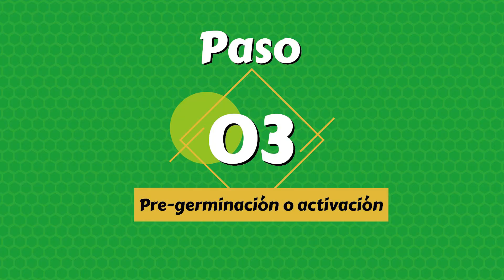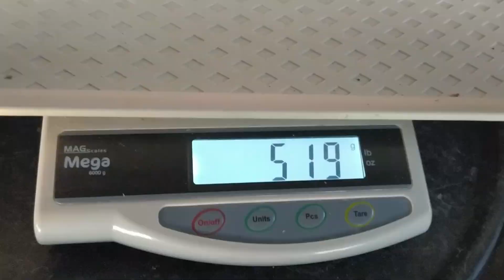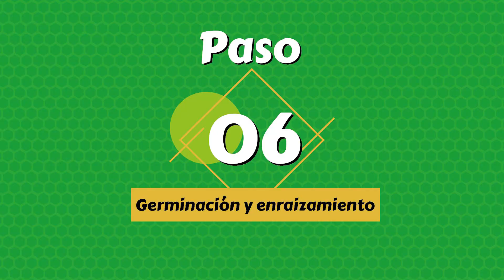Aprende a Cultivar Tu Propio Forraje Hidropónico en Casa ¡Pasó a Pasó! 2025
Utilizando poca agua y espacio, podrás producir tu propio Forraje Verde Hidropónico FVH para alimentar todo tipo de animales de granja como vacas, caballos, cerdos, ovinos, caprinos, gallinas y muchas otras especies, aprende a hacerlo en este año 2023.

0:00 Presentación
0:28 Que clase de animales puedo alimentar con FVH
1:09 Que tanto espacio se requiere para el cultivo de forraje verde hidropónico
2:08 Cuáles semillas puedo usar para hacer forraje verde hidropónico
2:41 Cuáles son los aportes nutricionales del forraje verde hidropónico
3:26 El FVH remplaza el concentrado de las gallinas ponedoras
4:12 Que cuidados debo tener para obtener buenos resultados con el FVH
4:56 Que material necesitamos para hacer nuestro forraje verde hidropónico
5:41 Paso 01 Seleccionar la semilla
7:57 Comencemos con el proceso de selección de semillas
8:29 Que hago con las semillas dañadas
8:39 Paso 02 lavado y desinfección de la semilla de maíz
9:48 Paso 03 Pre-germinación o activación de la semilla de maíz en el FVH
10:30 Paso 04 Siembra en bandejas hidropónicas del forraje verde
12:14 Que cantidad de semilla se debe sembrar por bandeja en el FVH
13:25 Paso 05 Ubicación de nuestras bandejas hidropónicas para el FVH
14:07 Paso 06 Germinación y enraizamiento de la semilla en el FVH
14:51 Paso 07 Riego de la semilla en el forraje verde hidropónico
16:38 Podemos reforzar el agua de nuestro forraje con un nutriente
17:21 Paso 08 La forma de cosechar nuestro forraje verde hidropónico
18:15 Cuáles son las causas para que no funcione mi forraje verde
19:17 quieren comentar algo

📩 Déjanos en los comentarios, tus dudas o experiencias.

Lugar donde se desarrollan los videos:
Maripí Boyacá, Colombia